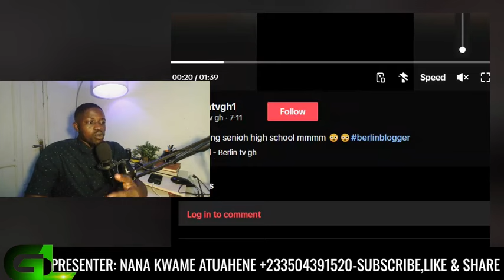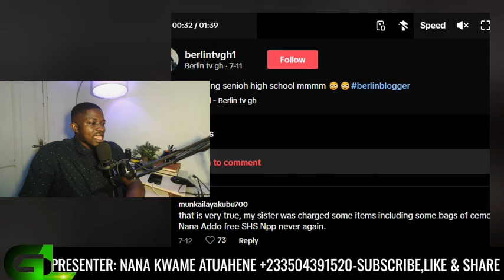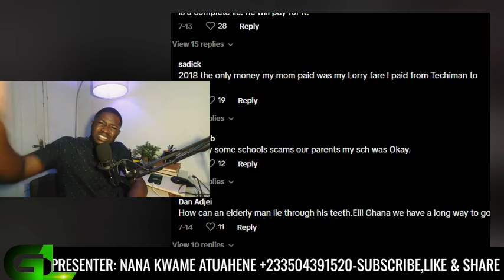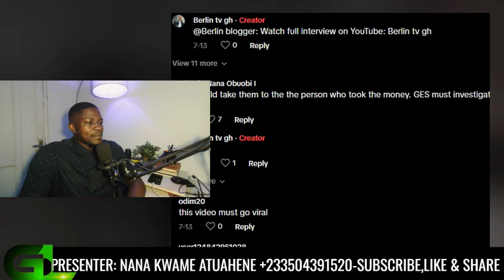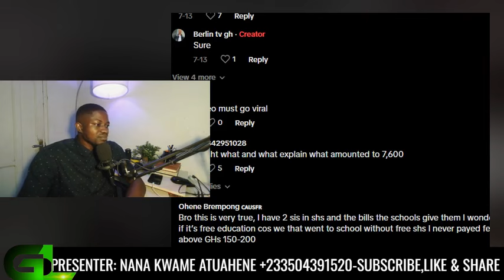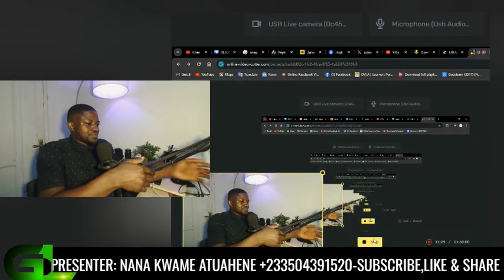WHAT A SHAME!! How Can An Old Man Lie Like That Against Nana/Bawumia Free SHS Policy-WATCH!!